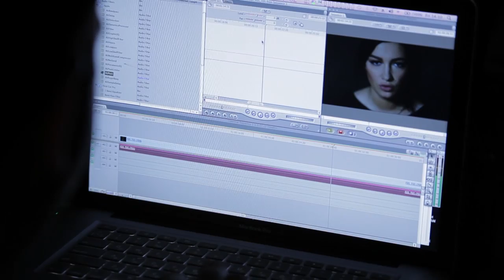Анастасия Приходько - Съемки клипа "Ясновидящая"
Съемки клипа